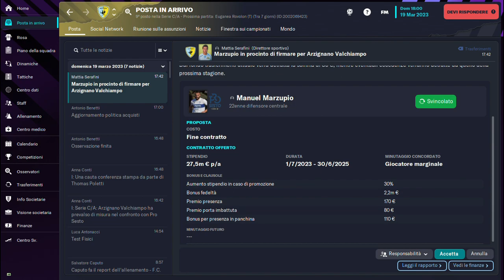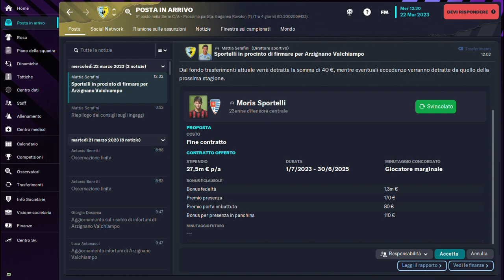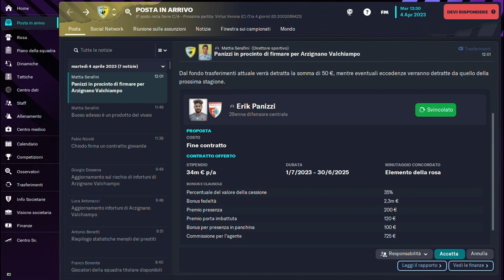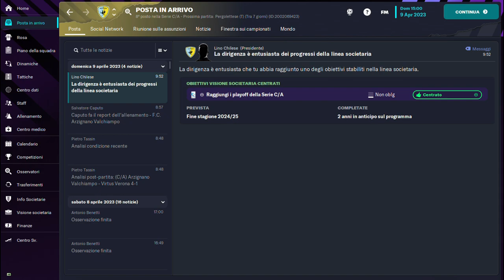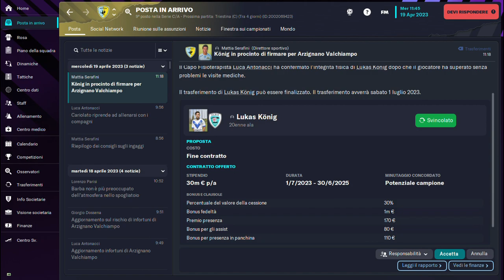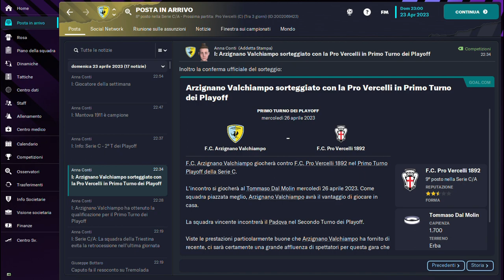ULTIMO SFORZO PLAYOFF - Carriera Realistica FM 23 - Episodio 15